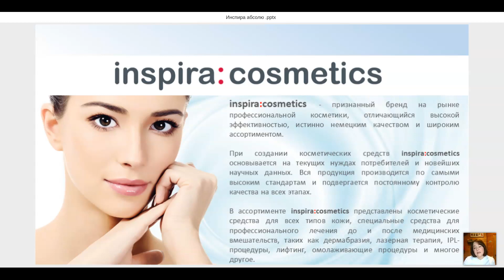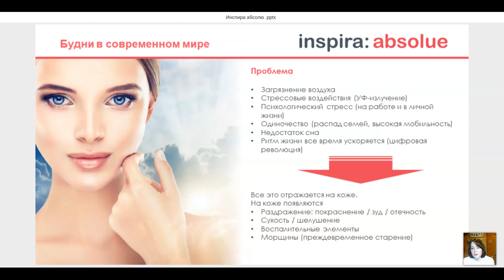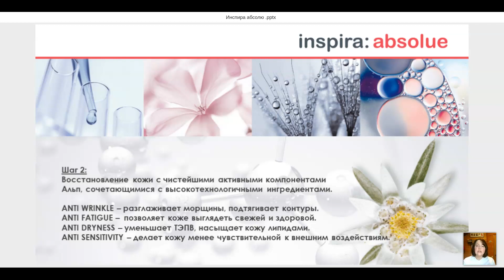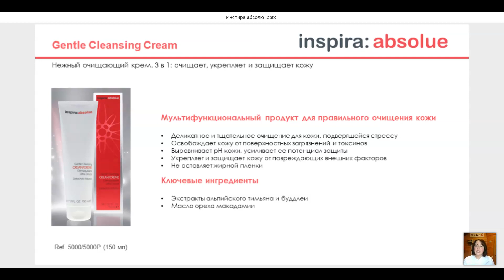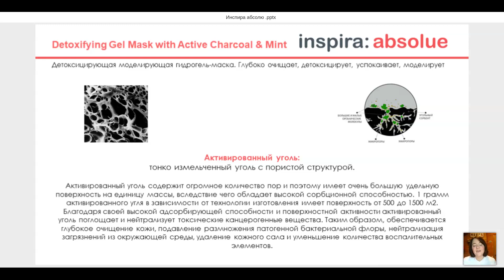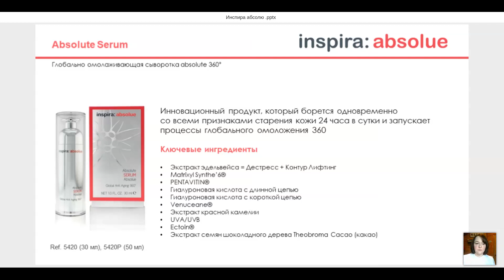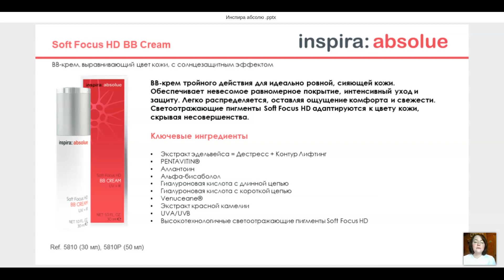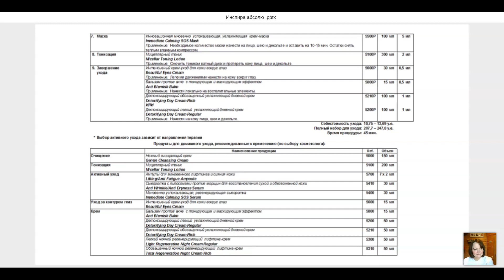Комплексный курс косметической терапии, основанный на концепции глобального восстановления.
Запись вебинара от 1 июня 2020

Чем грозит длительная самоизоляция для состояния кожи?
INSPIRA:absolue – программа косметической терапии, разработанная на основе хронобиологических исследований. Борьба с преждевременными возрастными изменениями на клеточном уровне.
Концепция INSPIRA:absolue – воздействие на кожу в 2 этапа. Активный дневной, ночной и специальный уход. Интенсивная детоксикация, укрепление иммунитета и защита кожи. Поддержание оптимального гидробаланса, уменьшение выраженности морщин, моделирование овала лица.
Быстрое восстановление и защита кожи в период возросшего воздействия синего света компьютеров и гаджетов.
Индивидуальные протоколы процедур и назначение домашнего ухода.